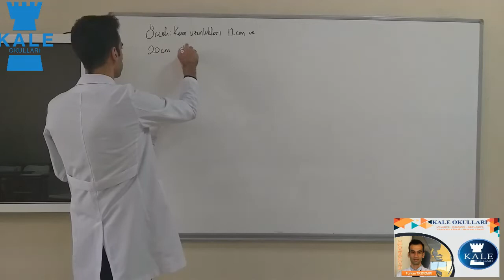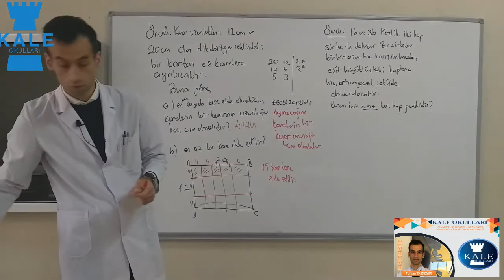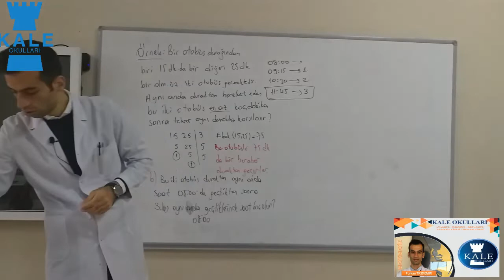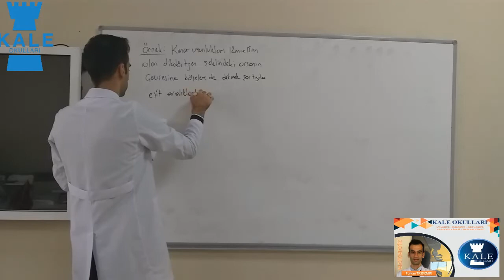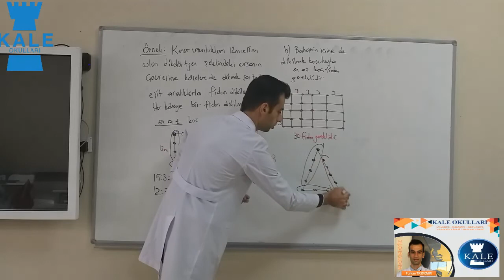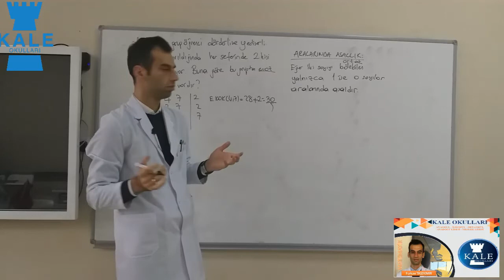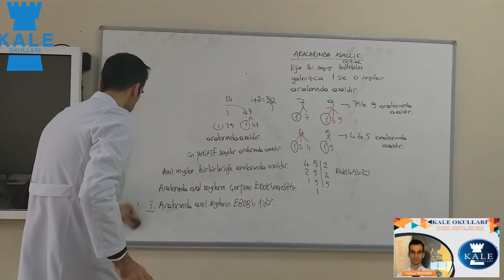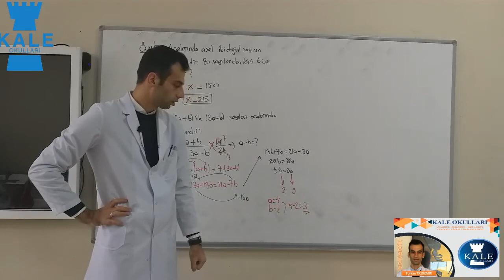8. Sınıf Matematik Ders 4 (2. Hafta)